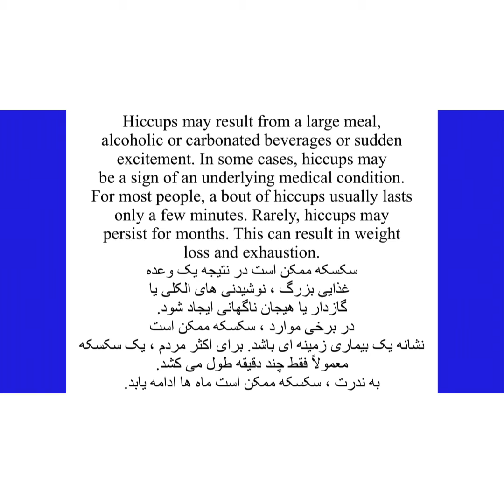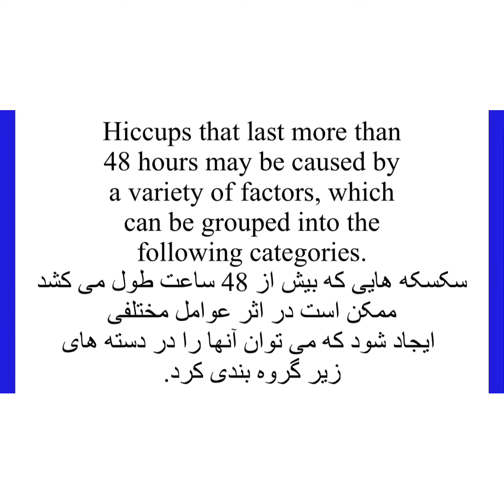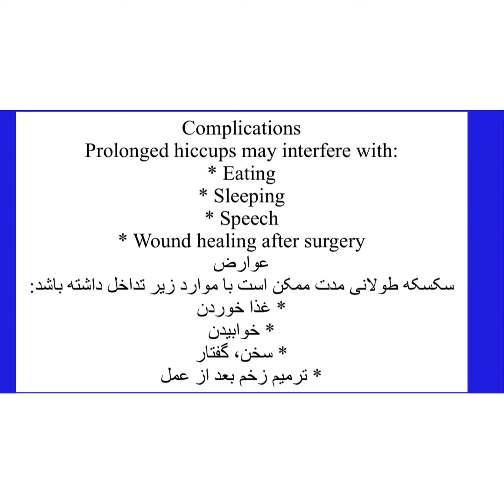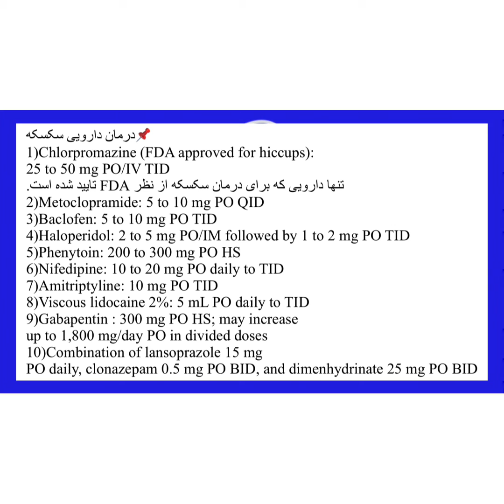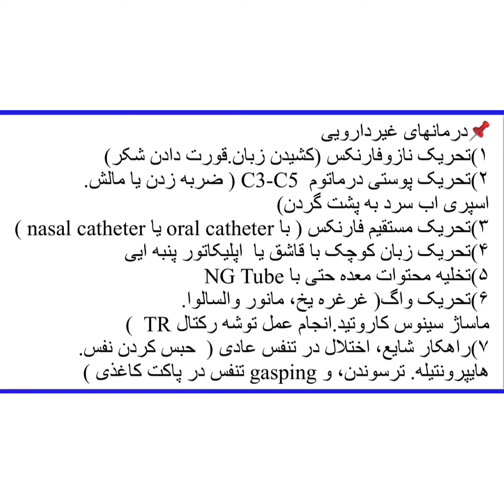سکسکه و درمان و علل ایجاد ان-Hiccup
سکسکه نوعی میوکلونوس است و امروزه جزو یکی از علائم کرونا(COVID)در نظر گرفته می شود.
مکانیسم ایجاد سکسکه چیست؟
سکسکه چطور به وجود می اید؟
چرا سکسکه می کنیم؟
علل ایجاد کننده سکسکه کدام است؟
سکسکه نشانه چه بیماری هایی است؟
در چه مواردی باید به پزشک مراجعه کنیم؟
علل سکسکه طول کشیده و شدید چیست؟
درمان‌های دارویی سکسکه کدامند؟
درمان های غیر دارویی سکسکه چیست؟
راه های ساده برای خلاصی از سکسکه کدام اند؟
درمان های خانگی و ساده سکسکه چیستند؟
عوارض سکسکه شدید و طولانی مدت چیست؟
Hiccup#hiccups#
💻ادرس  شبکه های اجتماعی
صفحه اینستاگرام👇🏻👇🏻👇🏻